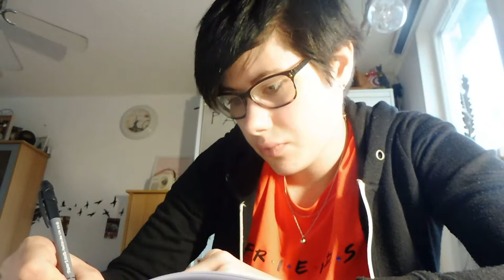een onverwachte wending